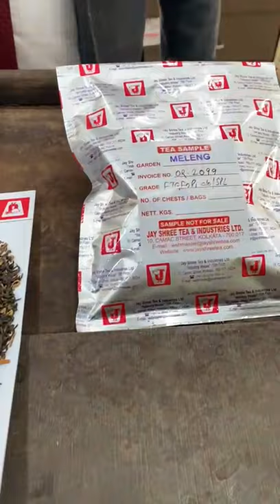Tea Tasting Tuesday - Highest price winning tea from Meleng - Jay Shree Tea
A gem from our Upper Assam estate Meleng sold at a record price in the Kolkata 51 auction at J Thomas. Vice President - Marketing, Upper Assam - Mr. Sajeev Roy takes us through the finer points of what makes this tippy orthodox tea so special.